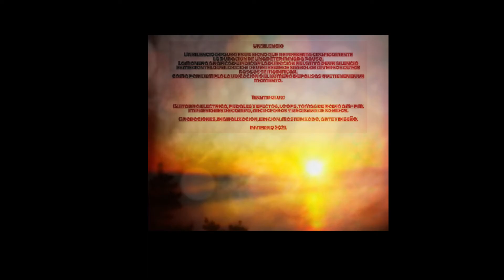Próximo lanzamiento /// Trampaluz - Un Silencio (ChMR-CD-070)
Trampaluz - Un Silencio  (ChMR-CD-070)
El acto Chileno "Trampaluz" nos presenta su nuevo álbum "Un Silencio".
"Un Silencio" será transmitido en nuestra señal de radio el 17 de diciembre a las 6 PM hora Lima Perú vía